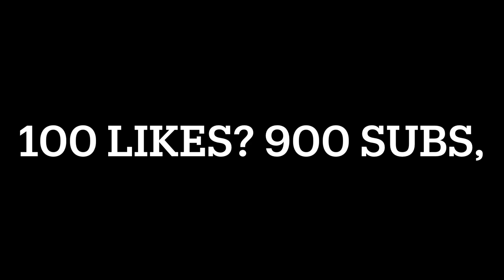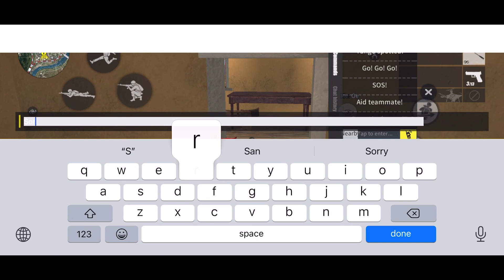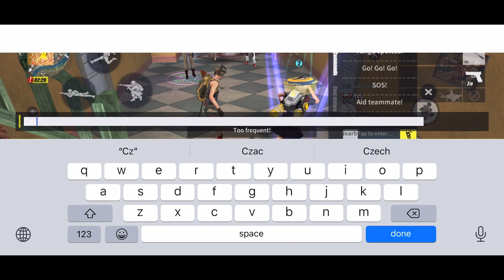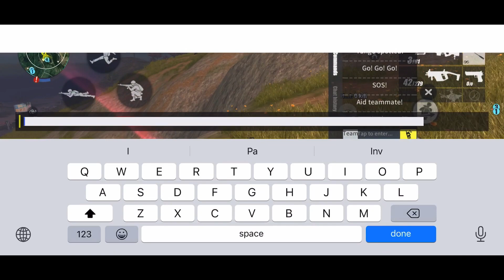Czac and Mokss Teamed Up With Their Fans 🔥/ Rules Of Survival Ep.46